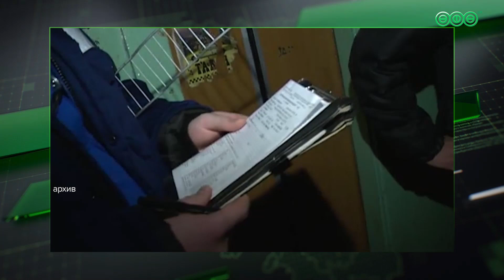Выписала дочь из квартиры, чтобы продать жильё и потратить деньги на выпивку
На защиту ребёнка встала работница прокуратуры Гузель Позднякова. Подобных обращений за 27-ми летнюю карьеру женщины было тысячи, но это запомнилось больше всего.

В благодарность за труд работницу ведомства и её коллег наградили в прокуратуре республики, где также прошло совещание по итогам работы за 2023 год.

Подробнее о планах на текущий год узнавал наш коллега Артём Сулейманов.